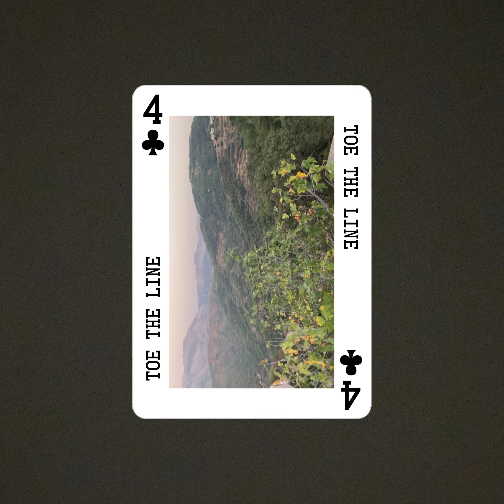Gus and the TV - TOE THE LINE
"TOE THE LINE" by Gus and the TV from the album "52".